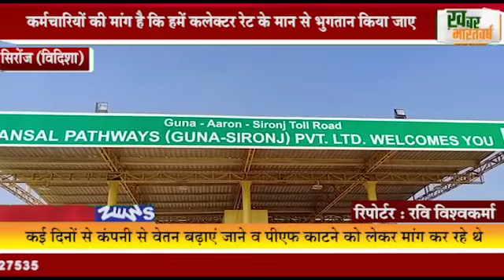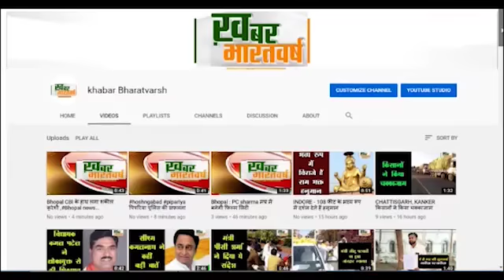सिरोंज (विदिशा) : बंसल कंपनी टोल के कर्मचारियों ने किया काम बंद की हड़ताल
कर्मचारियों की मांग है कि हमें कलेक्टर रेट के मान से भुगतान किया जाए
कर्मचारियों द्वारा काम बंद करने से कई गाड़ियां बगैर टोल दिए निकल रही थी
           कई दिनों से कंपनी से वेतन बढ़ाएं जाने व पीएफ काटने को लेकर मांग कर रहे थे